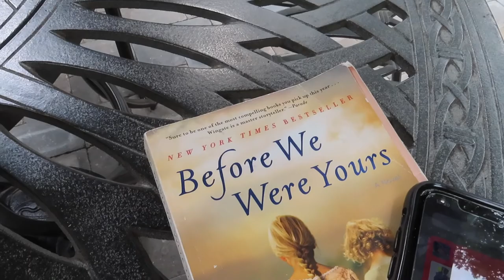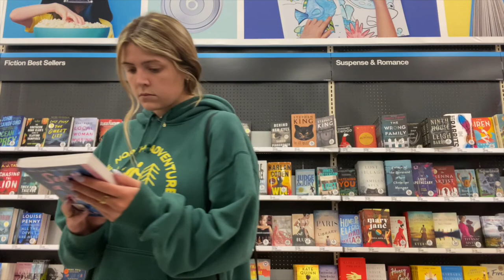VLOG: the cutest iced coffee glasses, another aritzia haul, my mom's bday & graduation gift ideas!!!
links to everything mentioned:
“before we were yours” book
differin cleanser
panoxyl face wash
homesick michigan candle
homesick new home candle

xx syd